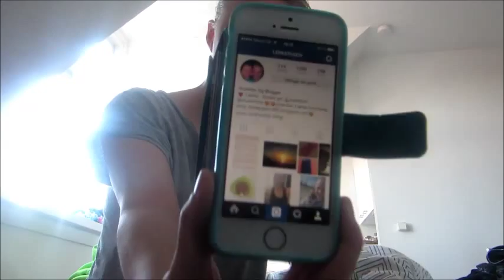"Gør dig klar med mig om morgen"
Her kan I se hvad jeg gøre om morgen :D

Skriv gerne hvis I har nogle gode tips til mig